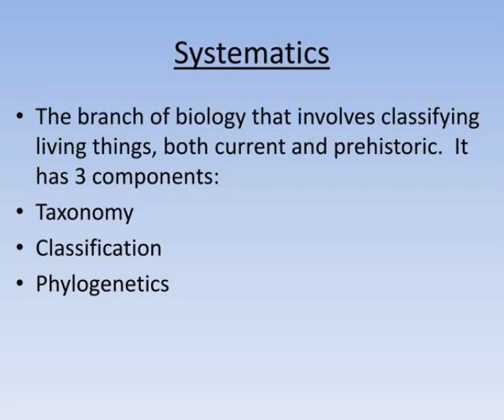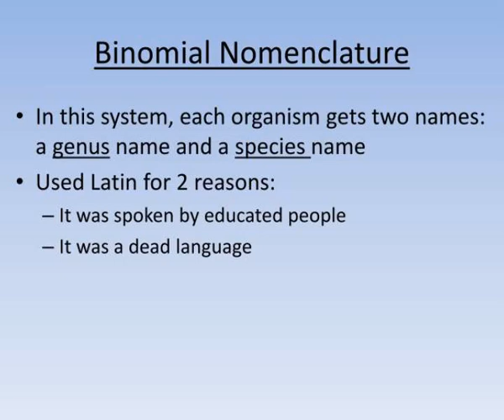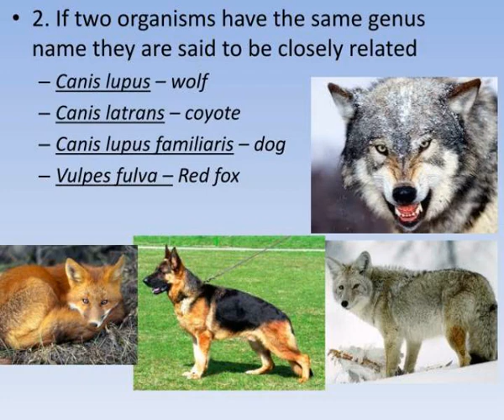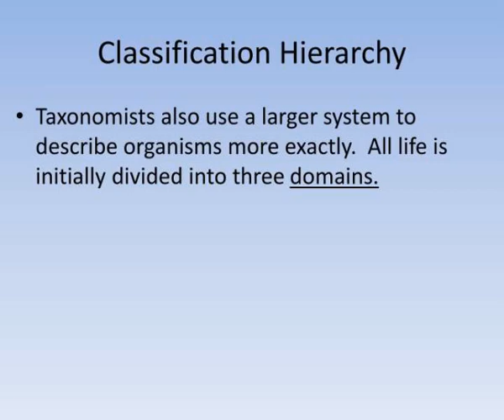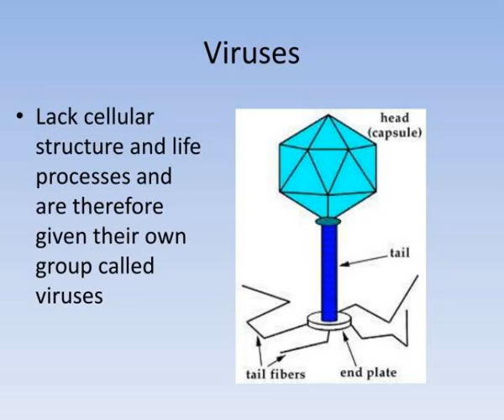systematics taxonomy classification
Systematics , Taxonomy, Classification. Systematics. The branch of biology that involves classifying living things, both current and prehistoric. It has 3 components: Taxonomy Classification Phylogenetics. Taxonomy. Naming and grouping of diverse forms of life. Classification.